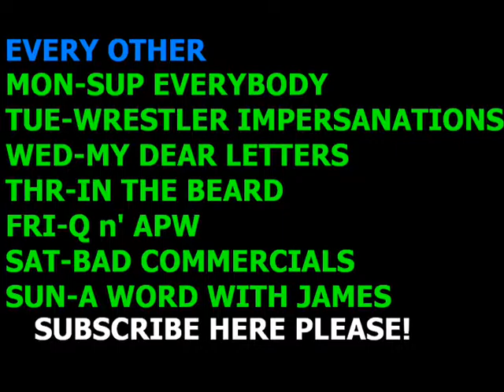Writing a letter to Dr.Emmet Brown (Doc Brown)